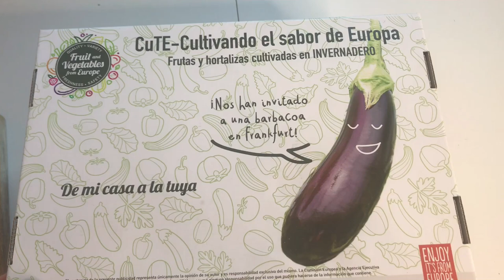Lasaña de berenejenas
Una forma diferente y saludable de hacer lasaña a base de láminas de berenjena Muy fáciles de realizar y puedes combinar ingredientes y relleno al gusto.

Ingredientes:
- 2 berenejenas
-4 tomates
-2 calabacines
-1 pimiento verde
-queso mozzarella

Si tenemos la gran suerte de disfrutar de estas verduras los 365 días del año, es gracias a los invernaderos solares del sur de Europa, y en concreto de Almería.⁣
El modelo de producción en invernadero es la clave de ello que, además, da trabajo a más de 14.000 familias almerienses, al mismo tiempo que nosotros tenemos a nuestro alcance frutas y hortalizas con el mejor sabor y frescura.⁣
Desde aquí mi enhorabuena a la campaña CuTE “Cultivando el Sabor de Europa” que está promoviendo @fruitvegetableseurope y @aproa_aop que nos recuerda todos los beneficios de este modelo de producción europeo.⁣
¿Y tú, te sumas al consumo de, al menos, 5 raciones de frutas y hortalizas al día?⁣